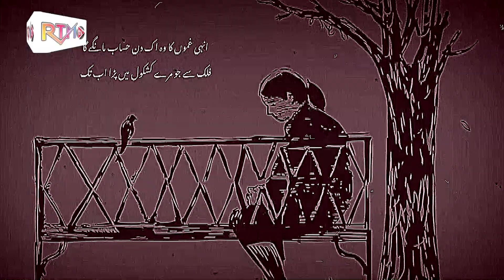Howa na Khatam Silsila Azabon ka ab tak | Very sad & Emotional Poem